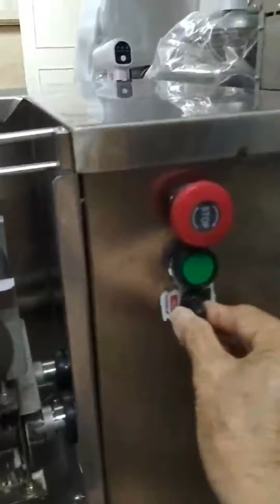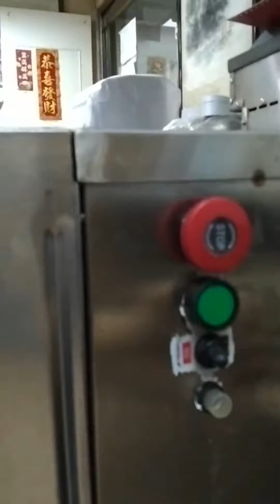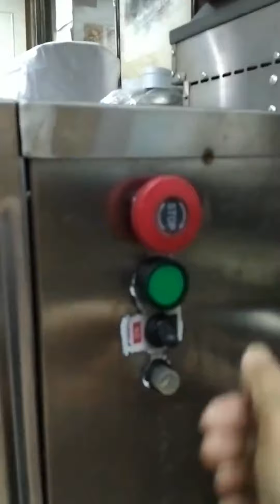講解縱橫切肉機 Meat Cutter Meat Cutting Machine Meat Shredding Machine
Our company manufacture the food processing machine and food packing machine since February,1979. We manufacture over hundreds of the food processing machine. And we afford OEM product to customers according to the order.
Skype:aster.xu91